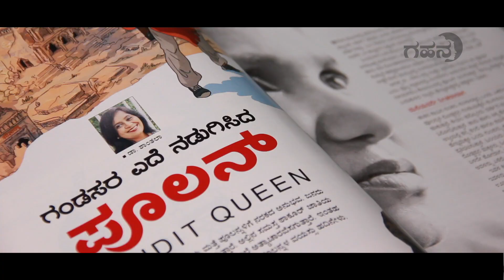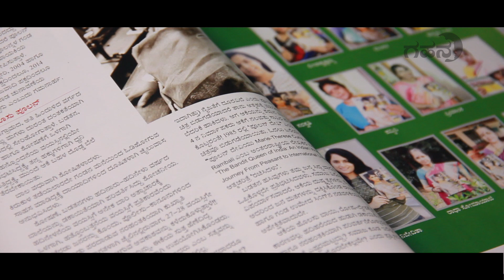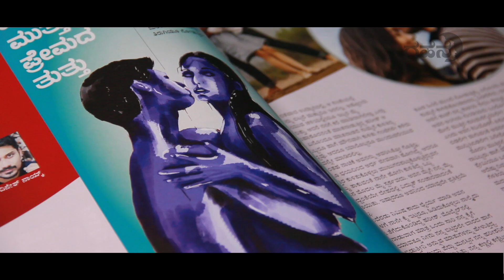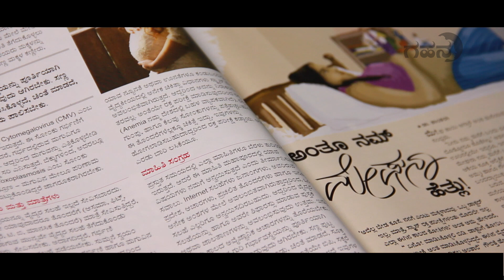ಗಹನ magazine ಮತ್ತೆ ಬಂದಿದೆ...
ಗಹನ - ಮಹಿಳಾ ಕೇಂದ್ರಿತ ಕೌಟುಂಬಿಕ ಮಾಸ ಪತ್ರಿಕೆ. ಅತ್ಯುತ್ತಮ ಗುಣಮಟ್ಟದ ಮುದ್ರಣದೊಂದಿಗೆ ಅತ್ಯುತ್ಕೃಷ್ಟ ದರ್ಜೆಯ ಲೇಖನಗಳೊಂದಿಗೆ ಜಾಣ ಮಹಿಳೆಯರಿಗಾಗಿ ಹೊರಬರುತ್ತಿರುವ ಅಪರೂಪದ ಮ್ಯಾಗಝಿನ್.